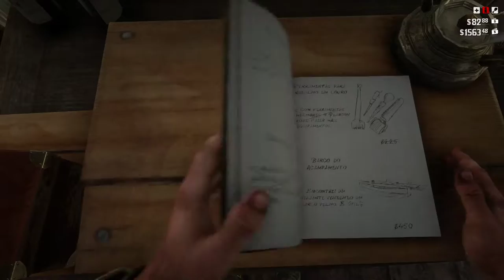RED DEAD REDEMPTION 2 #26